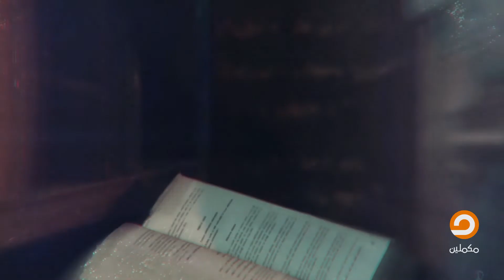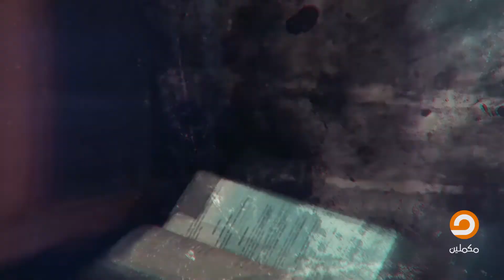يعني إيه ليبرالية وبتهدف لإيه .. حلقة جديدة من برنامج الخريطة مع محمد الجبة